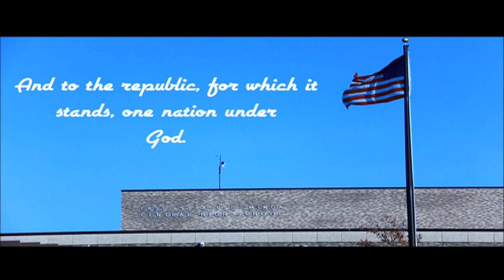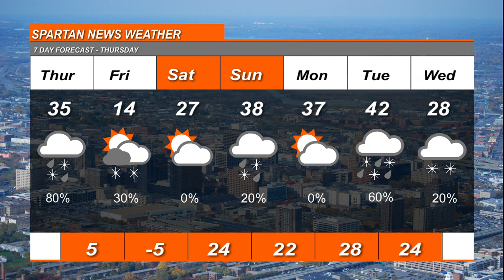Spartan News - February 13, 2020